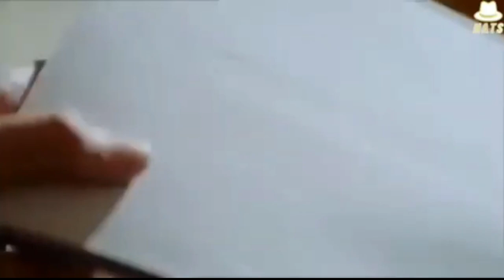Young Blood From Children Can Reverse Aging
Young Blood from children can reverse the aging process. Ambrosia found the fountain of youth. The big secret in Hollywood.